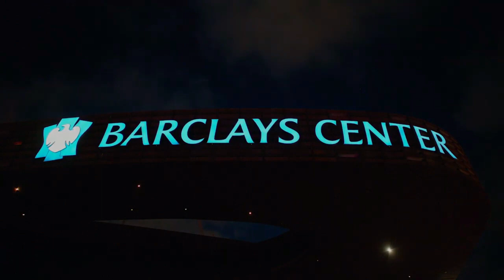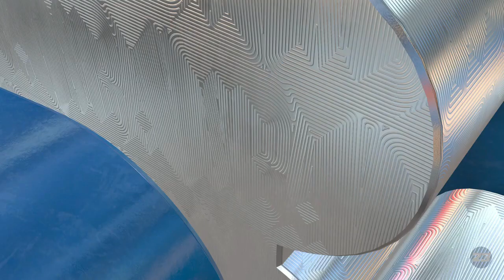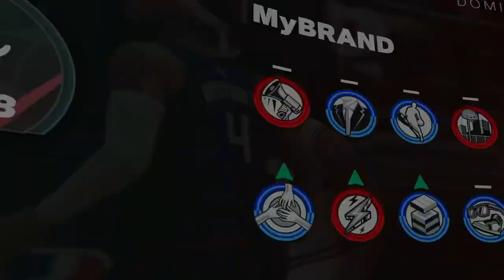NBA 2k23 My career Mode #1 The Start